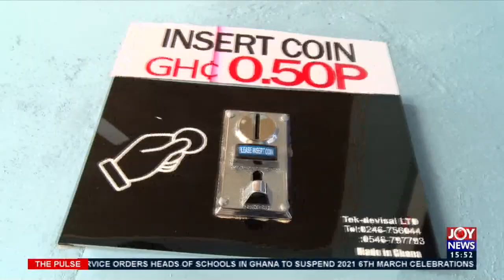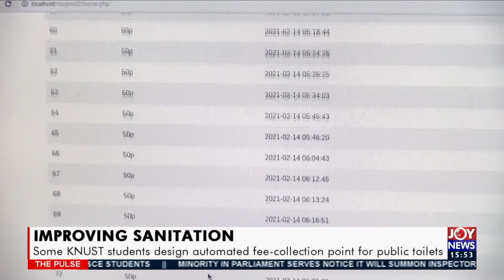Some KNUST students design automated fee-collection point for public toilets (16-2-21)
Improving Sanitation: Some KNUST students design automated fee-collection point for public toilets - The Pulse on JoyNews (16-2-21)